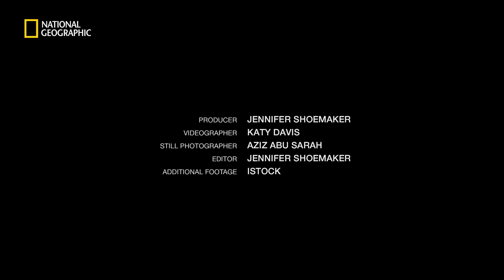Soccer and World Cup Bring Worlds Together | National Geographic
From the World Cup to the world's back alleys, soccer brings people of all religions and cultures together. National Geographic Emerging Explorer Aziz Abu Sarah has used soccer as a way to bring together Israeli and Palestinian schoolchildren, and shares his experiences at the 2014 World Cup, where players fasting for the Muslim month of Ramadan captured the world's attention.

PRODUCER: Jennifer Shoemaker
VIDEOGRAPHER: Katy Davis
STILL PHOTOGRAPHER: Aziz Abu Sarah
EDITOR: Jennifer Shoemaker
ADDITIONAL FOOTAGE: iStock